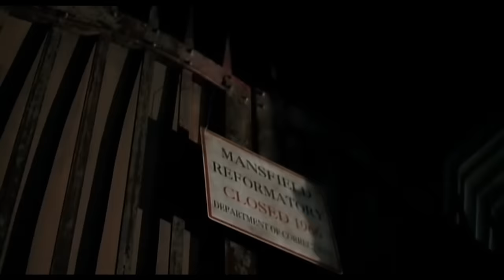Godsmack - Awake (Official Music Video)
Official Music Video for Awake performed by Godsmack.